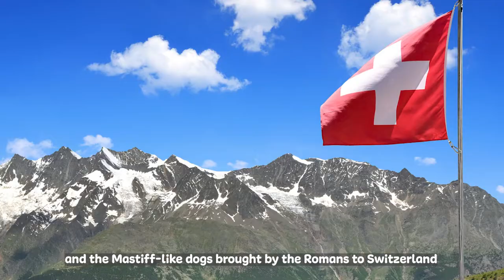10 Things You Didn't Know About The Bernese Mountain Dog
Did you know Bernese mountain dogs were originally bred to herd cattle and pull carts in the Swiss Alps? Stick around if you want to know 10 things you may not know about Bernese mountain dogs! 😻🥰

Our NHV Pet Experts are always here to help any pet in need with supplement recommendations, diet tips, and more. 🐾